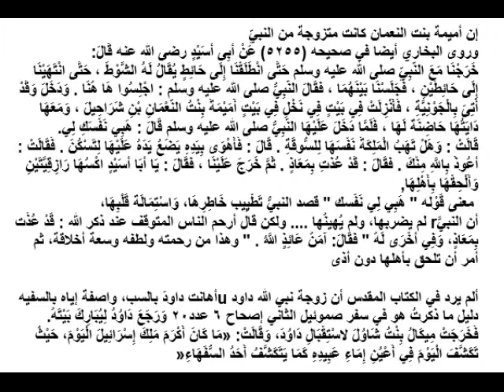اتهب السيدة تفسها للسوقة تفسير